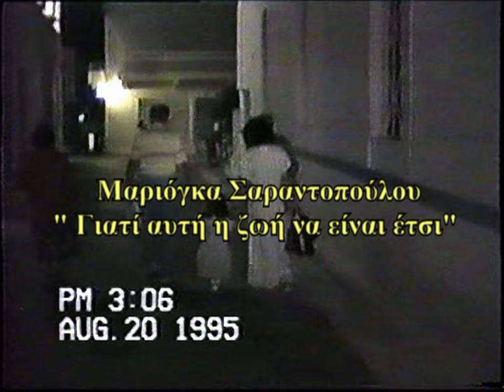Μαριόγκα Σαραντοπούλου: Γιατί αυτή η ζωή να είναι έτσι;